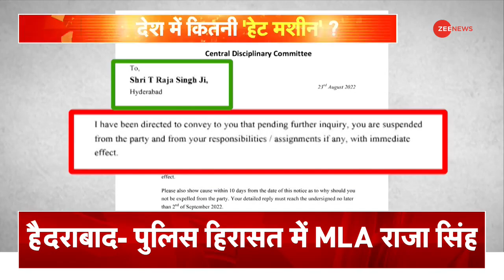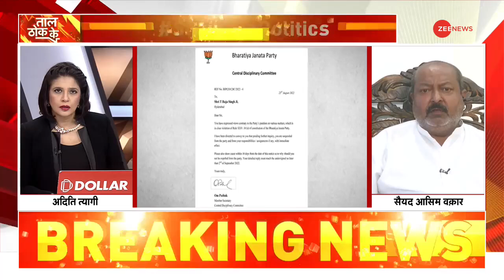Taal Thok Ke : देश में धर्म के अपमान की RACE? | Hyderabad | Raja Singh | Asaduddin Owaisi | Hindi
पैगंबर मोहम्मद के अपमान पर जो विवाद कुछ दिनों पहले पूरे देश में खड़ा हुआ था वो विवाद फिर खड़ा हो गया है. वजह बीजेपी विधायक टी राजा सिंह की विवादित टिप्पणी. जिन्हें पार्टी ने सस्पेंड भी कर दिया है. लेकिन असदुद्दीन ओवैसी का आरोप है कि ये सबकुछ बीजेपी का प्लान है.

The controversy which had arisen in the whole country a few days ago on the insult of Prophet Muhammad, has arisen again because BJP MLA T Raja Singh's controversial remarks. He also been suspended by the party after the remarks but Asaduddin Owaisi alleges that all this is BJP's plan.